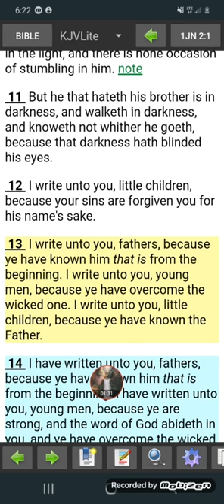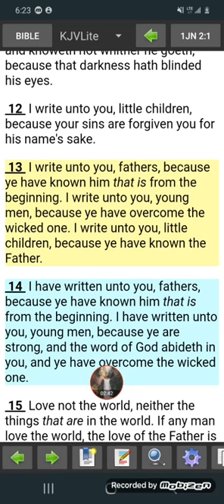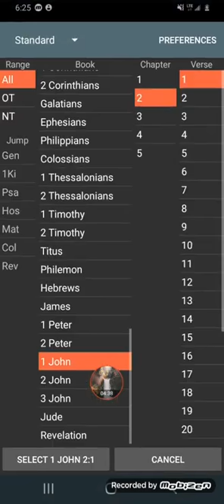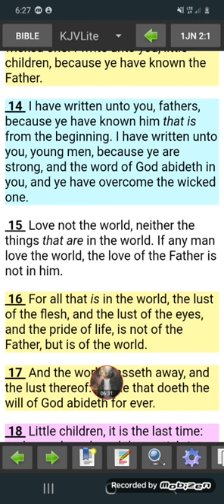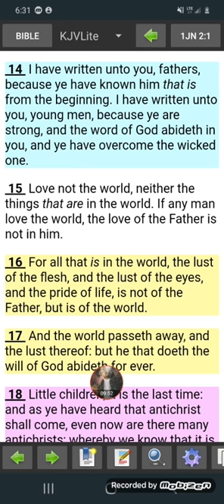written in the stars💫(GmsSanantonio)